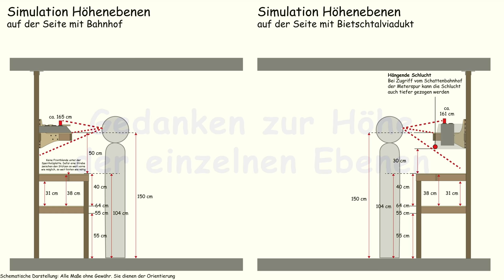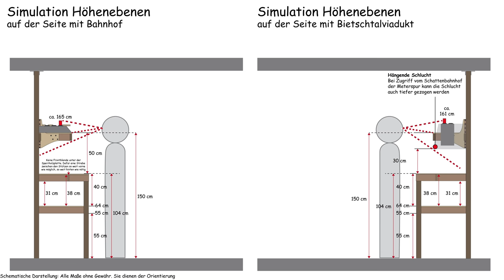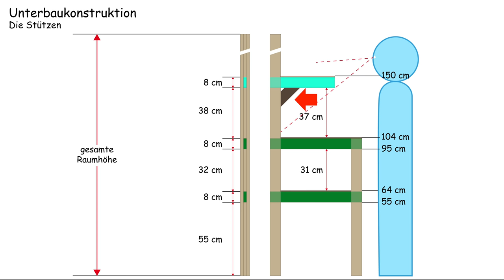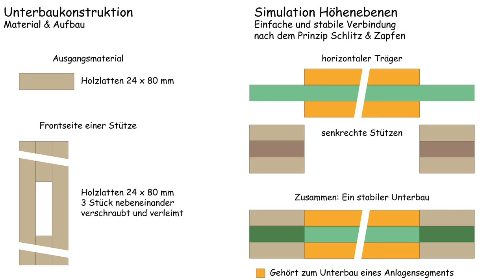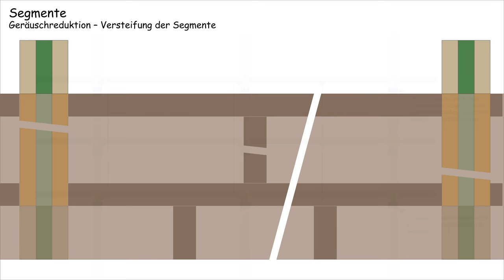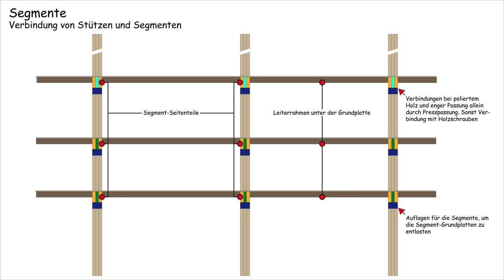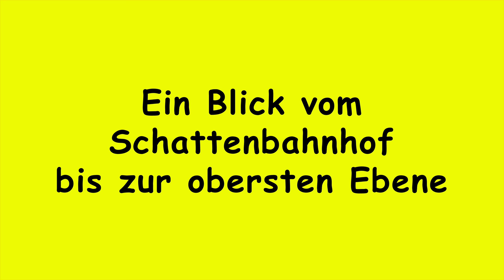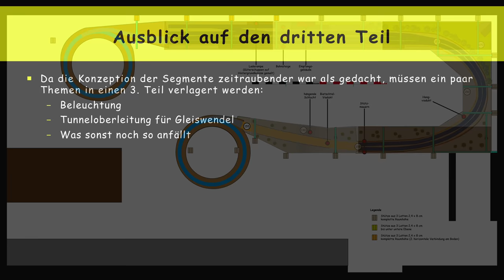4K: Thorstens MOBA-Planungsdienst Anlage 002 H0-Anlage nach Motiven der BLS-Südrampe (2)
Dies ist der zweite Film über Anlage 002 von Thorstens MOBA-Planungsdienst. Es ist eine H0-Modellbahnanlage, die Motive der BLS-Südrampe in der Schweiz aufnimmt.  Die Schweiz ist ein Thema, das vermutlich viele Modellbahnträume wahr werden lässt: Hohe Berge, tiefe Täler und imposante Kunstbauten zur Verwirklichung der Trassenführung. Hinzu kommen noch Züge mit bis zu vier Lokomotiven vor, manchmal einer Lokomotive im Zug und manchmal zwei Lokomotiven hinter dem Zug!

In diesem Film geht es um die Konstruktion eines Unterbaus einer Multi-Deck-Anlage, deren einzelne Ebenen in Segmente aufgeteilt sind.

–– Inhaltsübersicht
0:00 Einleitung
0:07 Gedanken zur Höhe der einzelnen Ebenen
1:05 Gedanken zum Bietschtal-Viadukt
1:54 Multi-Deck-Anlage und Segmentbauweise
3:26 Aufteilung der Segmente
3:54 Konstruktion der Segmente
5:23 Segmentübergänge
7:25 Ein Blick vom Schattenbahnhof bis zur obersten Ebene
8:00 Ausblick auf den 3. Teil
8:11 Thorstens MOBA-Planungsdienst
8:31 Uploadtage
8:41 Abonnieren!
8:55 Outro

Dieser befasst sich mit Themen rund um die Modellbahn. Dabei sollen Themen grundsätzlich erörtert werden. Ziel ist es, Ideen und Denkanstöße für einen kreativen Umgang mit der Modellbahn zu geben. Ferner soll das Wissen zur Planung und zum Bau einer Modellbahn weiterentwickelt und vertieft werden. Wird versucht, dem Zuschauer eine Hilfestellung bei der Idee zur eigenen Anlage zu geben.